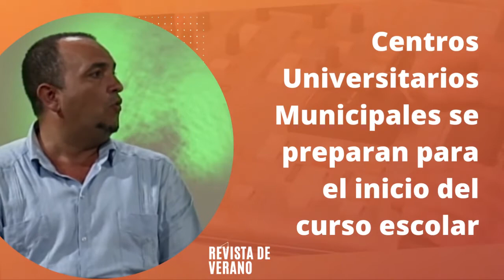Centros Universitarios Municipales se preparan para el inicio del curso escolar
Los Centros Universitarios Municipales en Granma  ultiman detalles para el reinicio del curso escolar este cinco de septiembre. El MsC Eduardo Pérez Fernández, vicerrector  UDG ofrece detalles sobre el tema en la Revista de Verano.